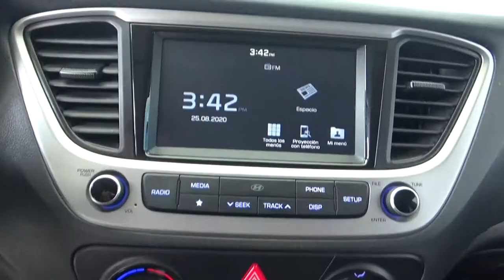Hyundai / Accent / 2019 - 1479